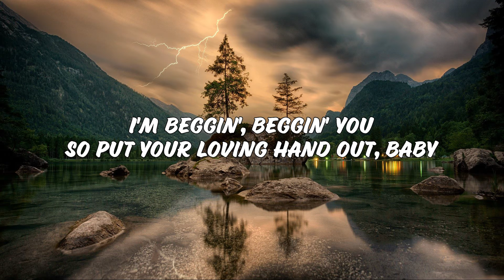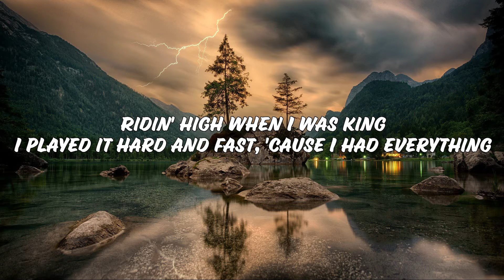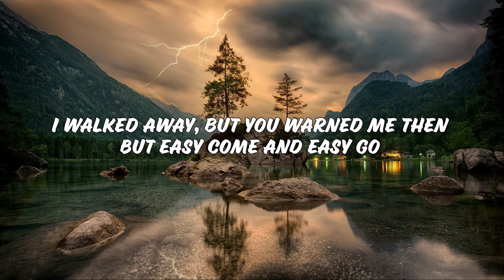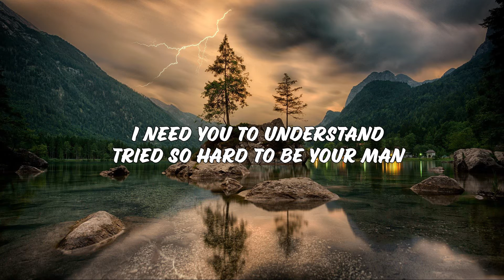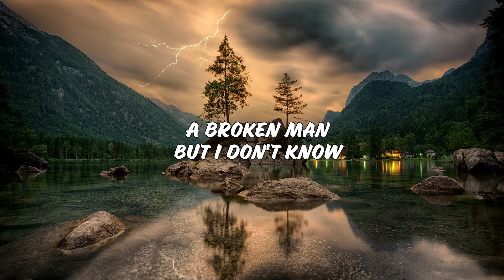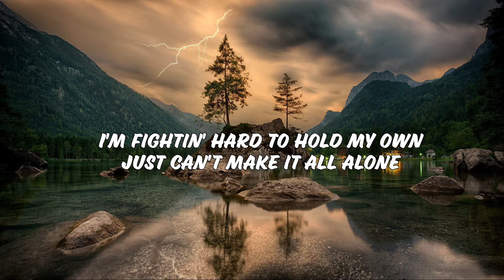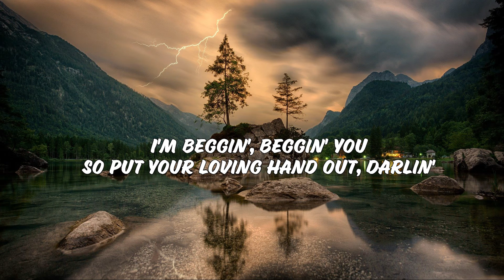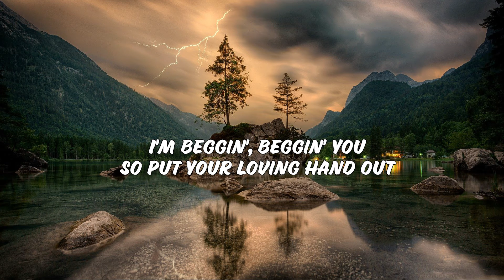Beggin' (Lyrics) - Måneskin - (I'm Beggin, Beggin you)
🎵 Måneskin - Beggin' (Lyrics) - I'm Beggin, Beggin you

You done gave it away
Ya had it till you took it back

I'm fightin' hard to hold my own